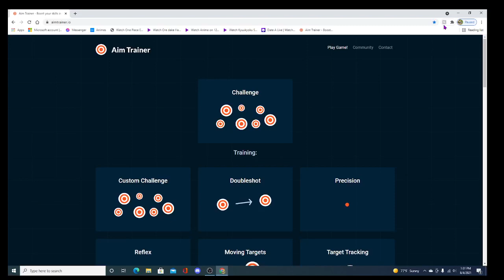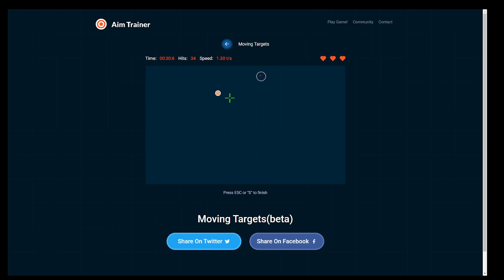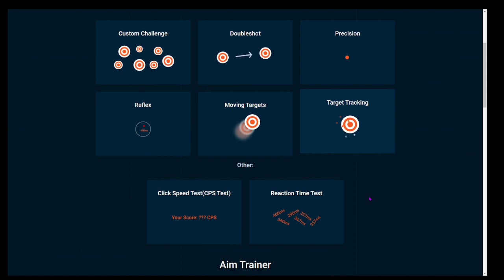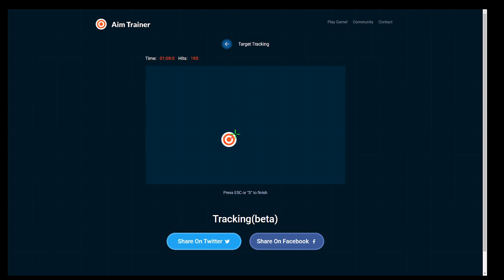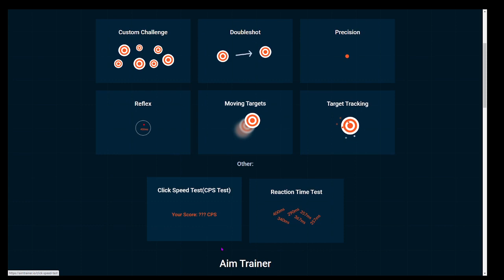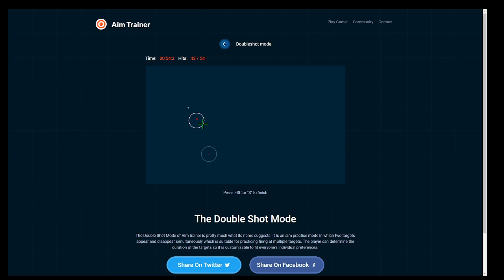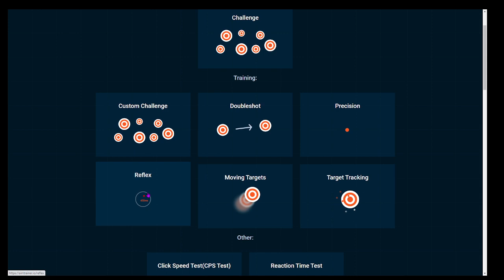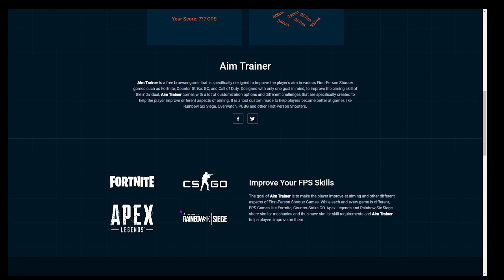trying out an aim trainer